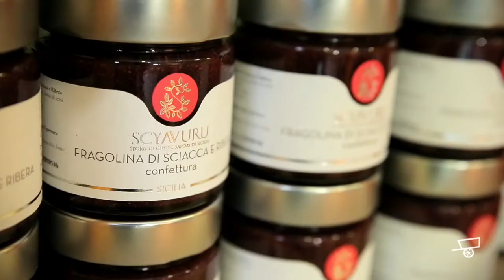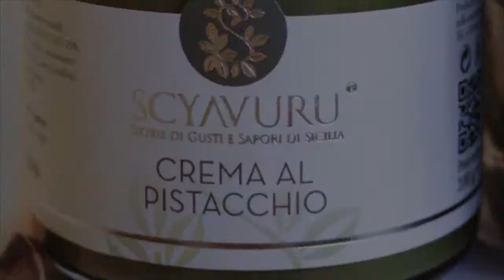La Vetrina del Gastronauta: il pistacchio di Scyavuru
La storia di Scyavuru inizia con una pentola da sedici litri e pochi barattoli di marmellata. Da allora è sempre rimasta fedele alle tradizioni più antiche, alla qualità delle materie prime e alle ricette tramandate da generazioni. I titolari seguono ogni passaggio, producono e selezionano ingredienti freschi e genuini per preparare confetture, creme dolci, pesti, gelatine e panettoni.